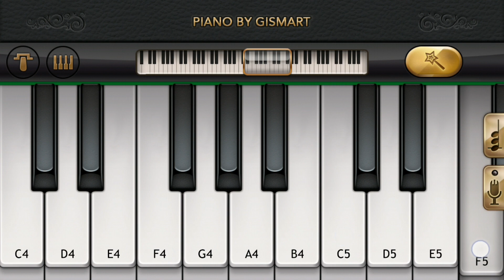Katyusha - (Easy Mobile Piano Tutorial)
Matvei Blanter - Katyusha

App: Piano by Gismart